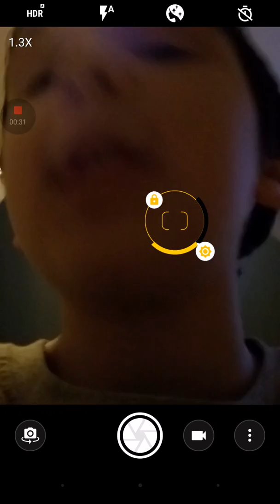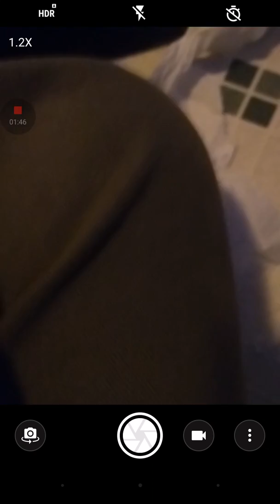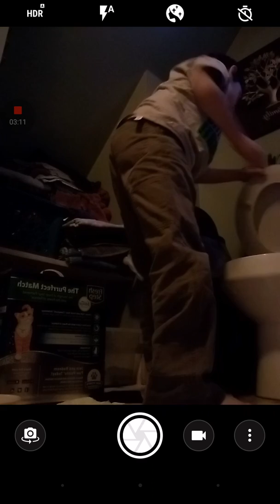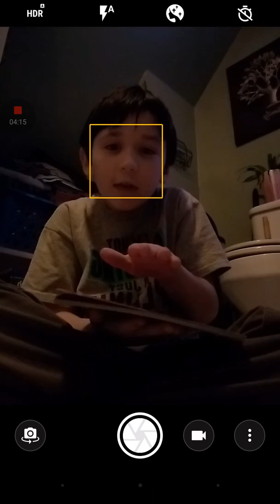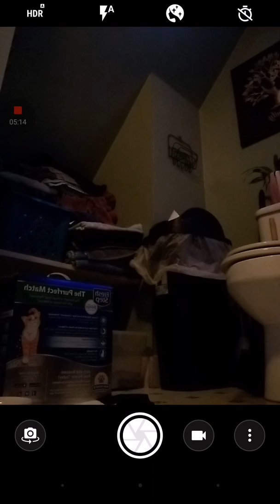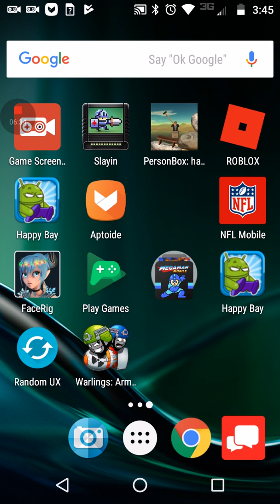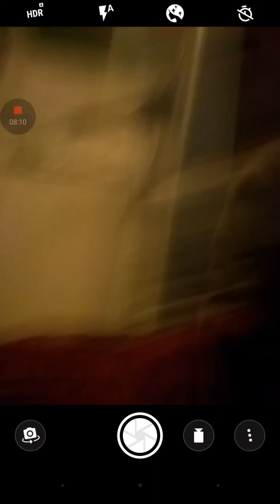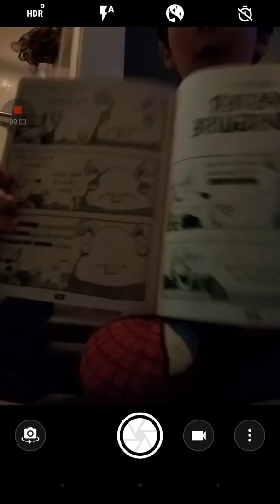The bad guys guide to be good